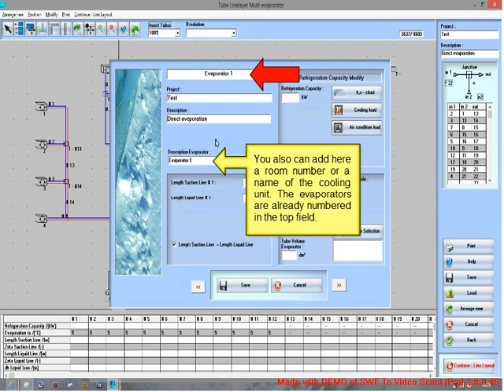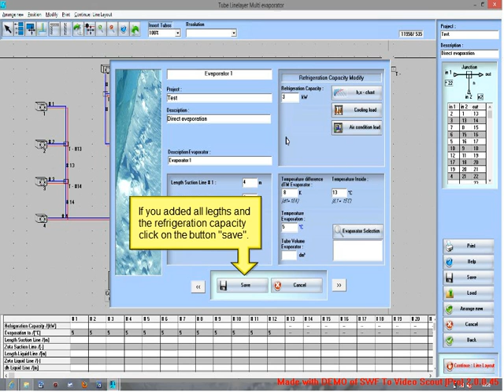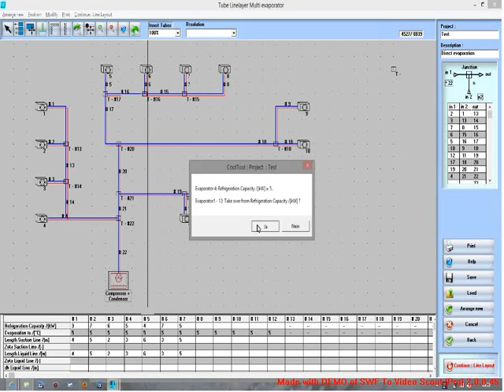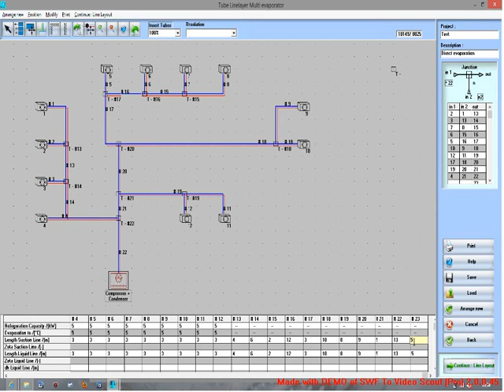AthSoftware cooltool 5 piping diagram of a multicompressor refrigeration system part 2 add data